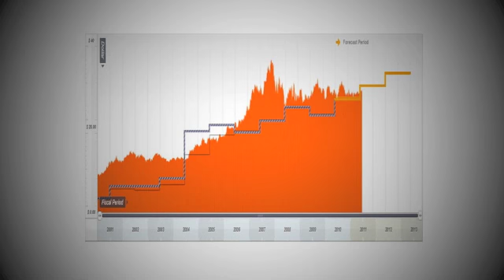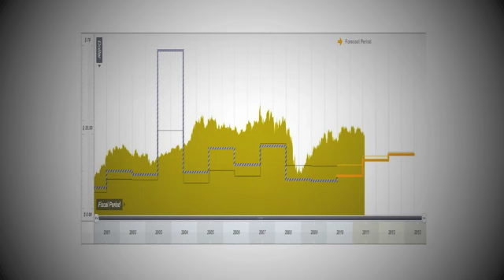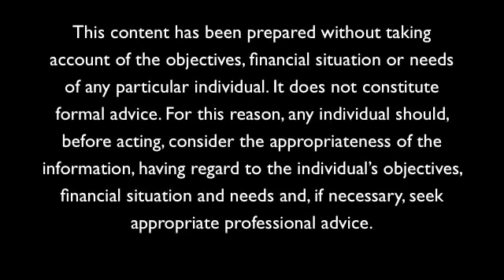Reporting Season, Take 1 - what do you think of WES and WOW Rog?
Looking at the numbers, Wesfarmers and Woolworths both appear to be doing a good job. But what will these businesses look like in 5, 10 or 20 years time?

With the sales growth gap between our big two supermarkets closing, what does the future hold? And come September, how will the board of WES counter-attack WOW's entrance to the hardware-warehouse market?

Whilst the stock market is focused on reporting season and Coles' apparent eroding of Woolworth's market share, Roger Montgomery will continue to focus on quality and value. If investing was all about market share, we'd all rush out and buy Qantas. But that wouldn't be a sensible, or indeed Value.able, decision, would it?

This video was recorded by Roger Montgomery at Montgomery HQ on 29 July 2011.

for Roger Montgomery's step-by-step guide to valuing the best stocks and buying them for less than they're worth.